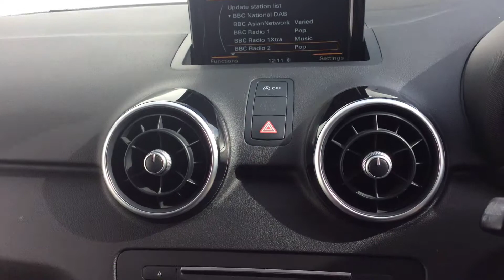2016 16 REG AUDI A3 SPORT NAV TFSI S AUTO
A Tour Of Our 2016 16 Reg Audi A3 Sport Nav TFSi S Auto We Currently Have For Sale, For More Information On This Or Our Many Other Vehicles Available Please Visit Our